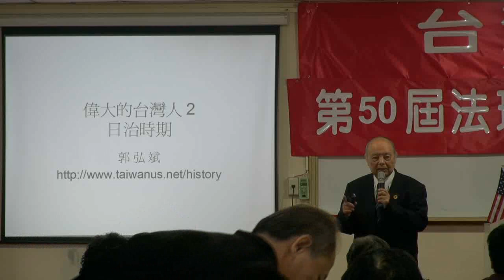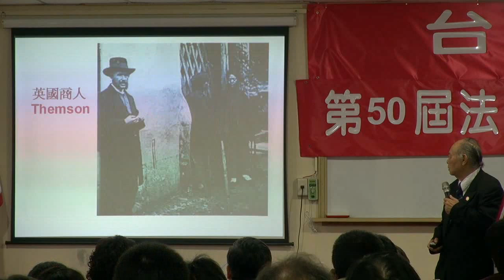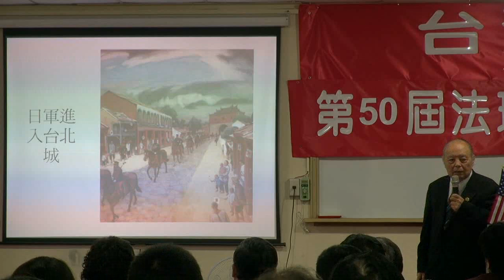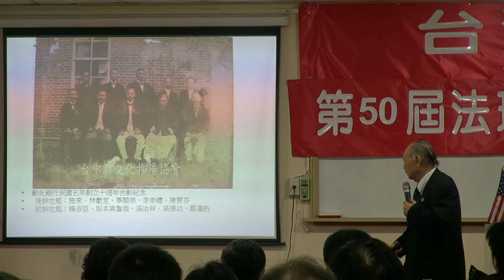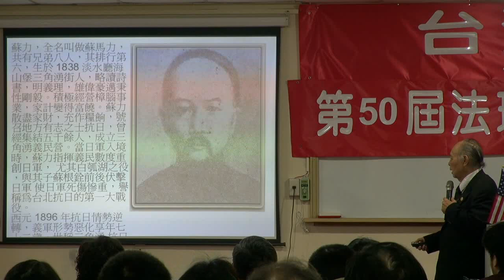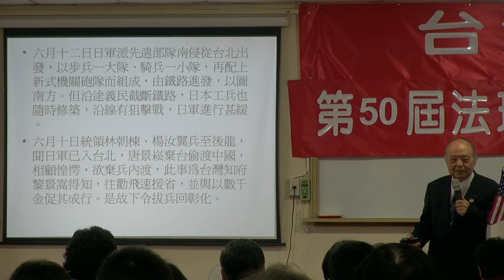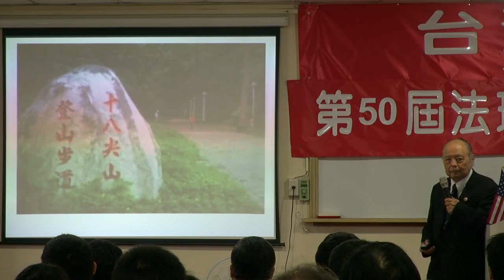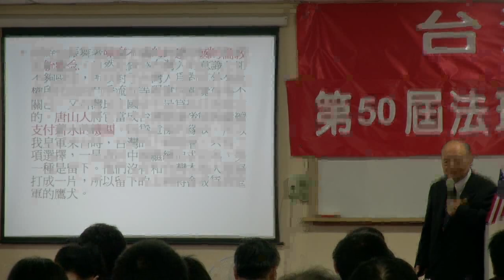130302-5-正確台灣史-日治時期二-郭弘斌-台灣民政府第50屆法理自治學院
130302-5-正確台灣史-日治時期-偉大的台灣人2-郭弘斌-台灣民政府第50屆法理自治學院